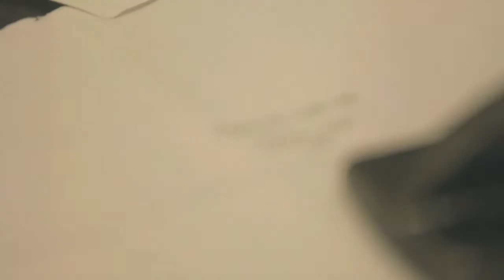Searching for the Perfect Pair of Jeans? 3x1 is the Magic Number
When we say that a pair of 3×1 jeans is unlike any other pair of jeans, we're not just talking about the wash or the fit. Instead, 3×1′s founder, Scott Morrison, approaches jean-making in an entirely different way.

With two successful denim lines under his belt (Paper Denim and Earnest Sewn), Scott set out to elevate jean-making "to its highest level." What does this mean? In Scott's words, "transparency, a 'Made in New York' ethos, no assembly line, single-needle sewing and an aversion to the mass-manufacturing mentality." We'll go on: All styles are created in limited runs—each pair is individually numbered—and styles are never repeated. Even more incredibly, each pair is crafted by one person from start to finish in his Soho atelier.

We recently went down there to watch this process, and over the course of a few hours, we saw a lifeless piece of denim evolve into one of the exclusive men's styles sold at Barneys New York
(Oh, and by the way, to end the mystery, the name "3×1″ was derived from denim's standard weaving construction: 3×1 Right Hand Twill.)